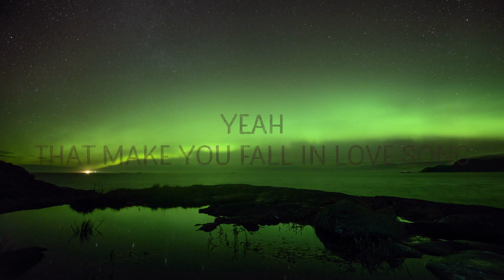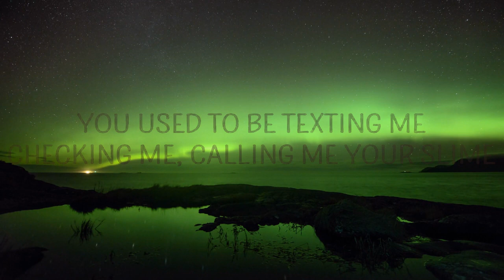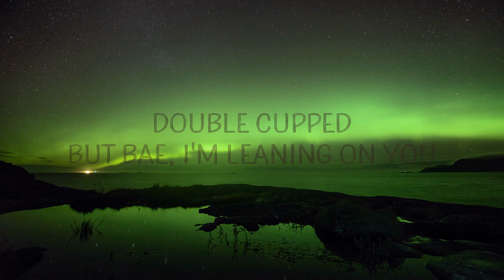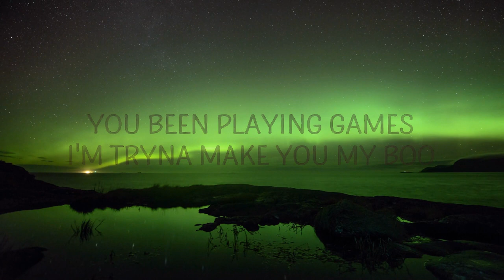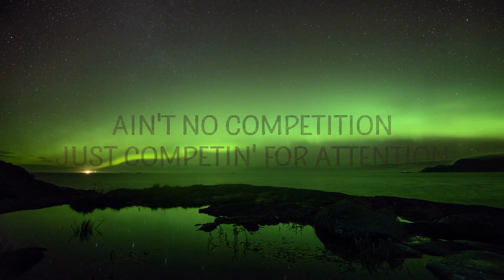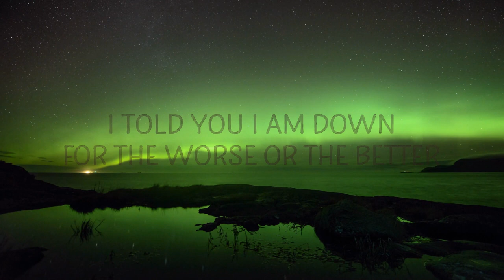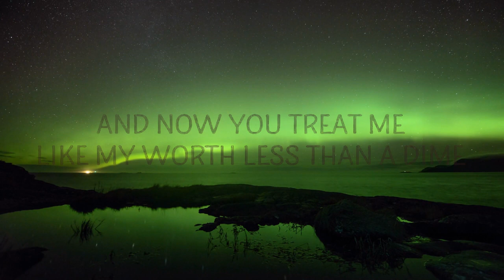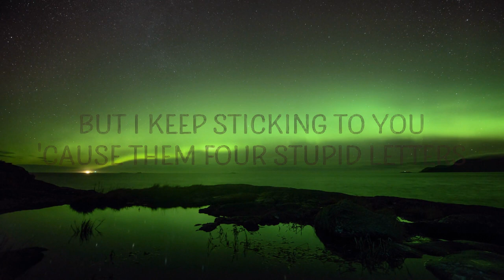Kaash Paige - Love Songs (Lyrics) |25min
Love Songs by Kaash Paige with lyrics
You got me singing love songs

[Verse 1]
I miss my cocoa butter kisses, hope you smile when you listen
Ain't no competition, just competin' for attention
And you like, "I'm not on no games"
Well, baby, I been peepin', and you ain't been the same
Like, who been on your mind? Who got your time?
Who you been vibin' with and why I can't make you mine?
You used to be texting me, checking me, calling me your slime
And now you treat me like my worth less than a dime

[Chorus]
And if we paint a perfect picture, we can make it last forever
And you the only one I want to wear my orange sweater
I told you I am down for the worse or the better
But I keep sticking to you 'cause them four stupid letters
You got me singing love songs (Love songs, love songs)

[Verse 2]
Oh, this the type of song you tip on four fours and pour up song
Yeah, that make you fall in love song
That "Hey, bighead, what you on?" Make you hit me up song
Double cupped, but bae, I'm leaning on you
You been playing games, I'm tryna make you my boo
I don't duck no action, you bust one and I bust two
Pills of satisfaction, I take the red, you pop the blue

Popular song Love Songs went viral on TikTok and still trending!